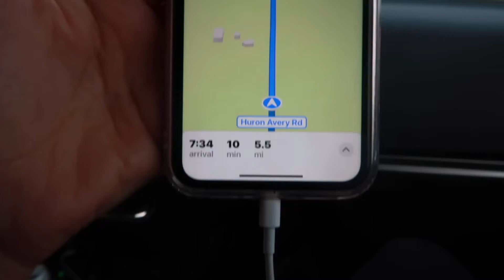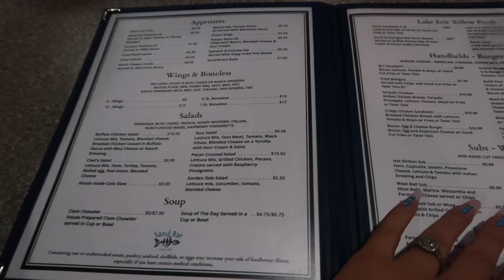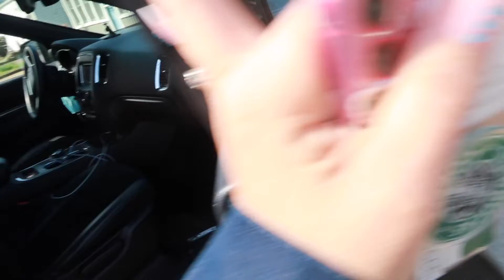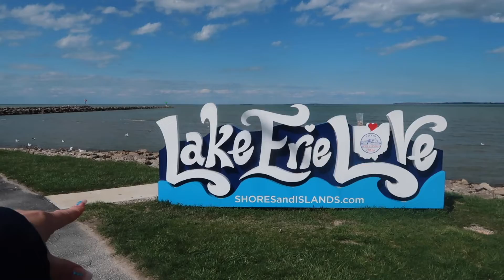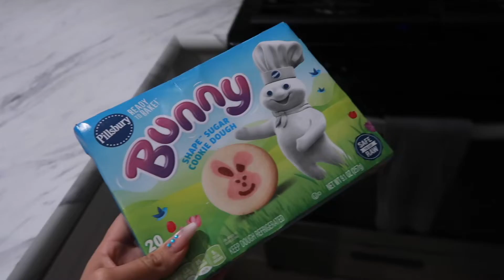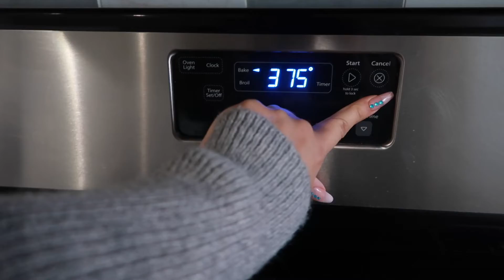Huron & Port Clinton, OH | Airbnb Tour, Eric's bday, African safari wildlife park & Lake Erie!